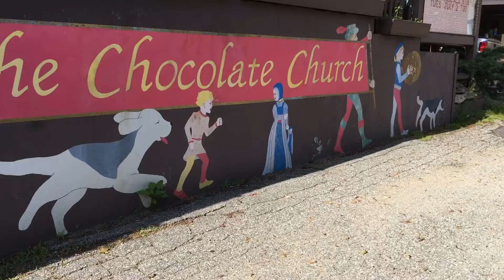Meet the Chocolate Church Arts Center! Bath Citizen Involvement Day 2020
Bath Citizen Involvement Day invites you to meet the Chocolate Church Arts Center, a cultural non-profit located in historic Bath and mid-coast Maine's regional performing and visual arts center. For more than 40 years the Chocolate Church Arts Center has been offering a rich program of live music, gallery exhibitions, theatre for young artists, lectures and workshops.

Bath Citizen Involvement Day is a community building event that brings awareness about service organizations to the public and honors individuals and groups that work to benefit the City of Bath and its residents.

Due to COVID-19 we are unable to hold our usual non-profit fair. Instead, the City asked local non-profits to submit short video promotions so that the community can learn about the great work they do.